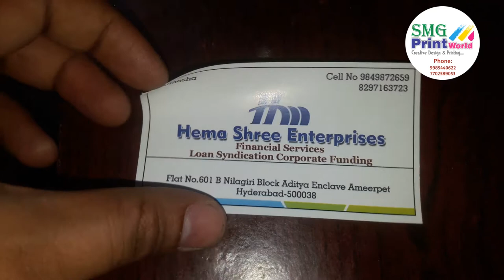VISITING CARD STICKER 'S / S M G PRINT WORLD / 7702589053 / 9985440622